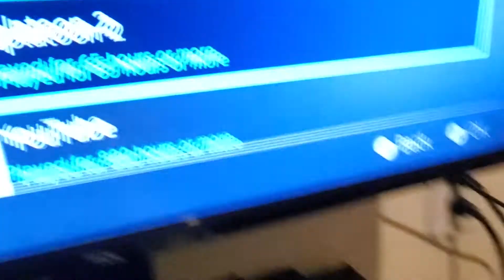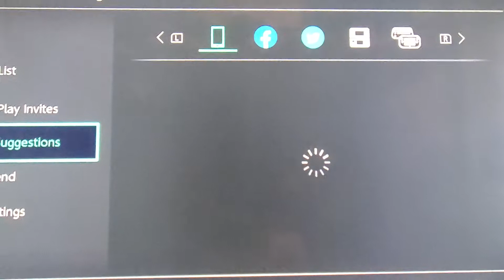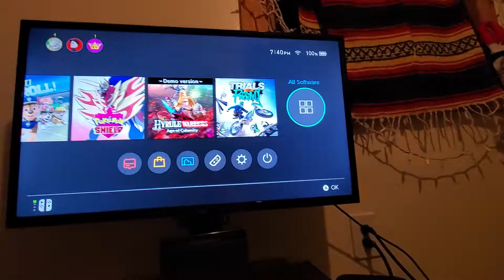My Nintendo switch friend code!!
giving away my Nintendo switch friend code!